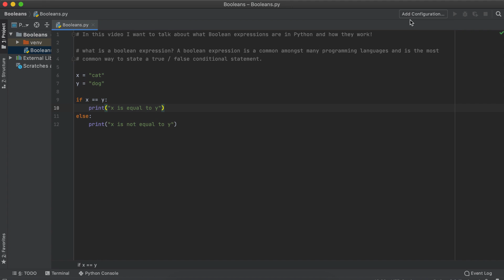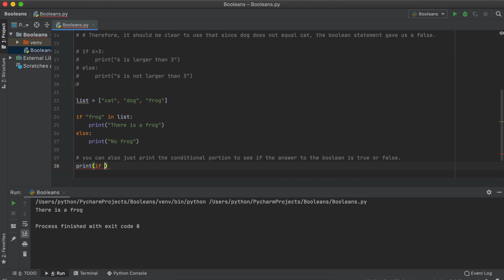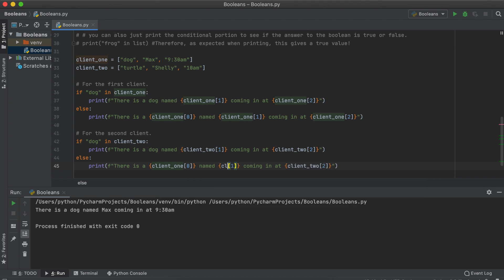Boolean Expressions In Python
What are boolean expressions in Python and what do they even mean? Boolean expressions in any coding language (including Python) is just another way of stating a true or false conditional statement. There are only two possible answers to a boolean expression, that is true or false. In this video I will show you how you can implement boolean expressions easily into your Python code!

This timeline is meant to help you understand what boolean expressions are in Python and how to implement them:
0:00 Introduction to boolean expressions.
0:11 Definition of a boolean expression.
0:26 What is a boolean value.
0:40 How to use boolean expressions.
0:55 Check if one value is equal to another.
1:02 Check if one number is bigger than another.
1:07 Check if an item is in a list in Python.
1:24 Example using boolean expressions.
2:32 Outro

What is Python and why you should learn Python? Python programming, in particular Python 3, is a growing programming language that is loved by many programmers due to its simple syntax and ease of use. Python allows for relatively easy debugging of your codes and there are many beautiful Python IDE's available for free to make coding more enjoyable. Python is also very popular among Data Scientists and many machine learning applications. Through this video and others like it in our "learn Python" playlist, we here at StudySession hope to provide you with an excellent education for free.